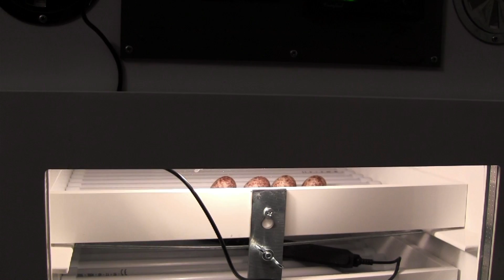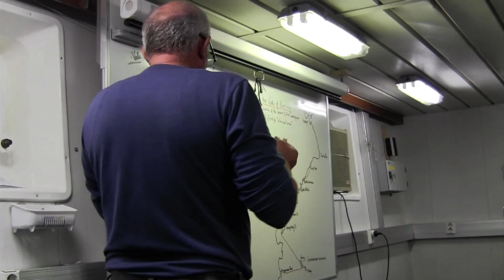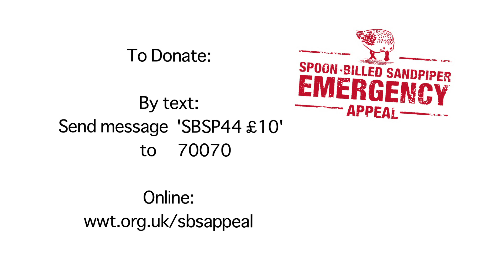The Spoon-billed Sandpiper expedition | WWT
In 2010 WWT and partners travelled to Russia to help save the last of the spoon-billed sandpipers. Numbers of these birds are thought to number fewer than 100 pairs in the wild. Eggs were collected, hatched then brought back to UK, where we now have the first captive population of these birds. Find out more about the project and donate to the appeal